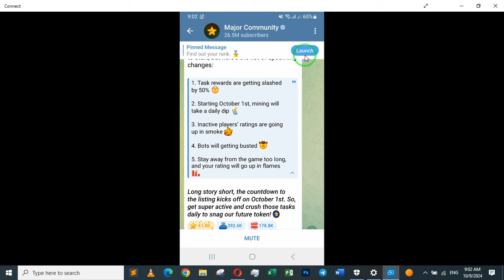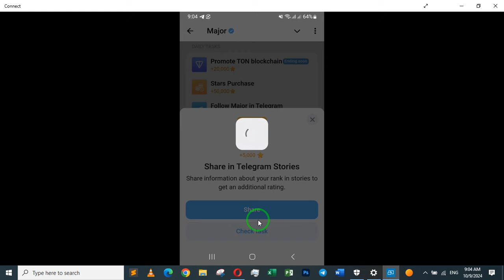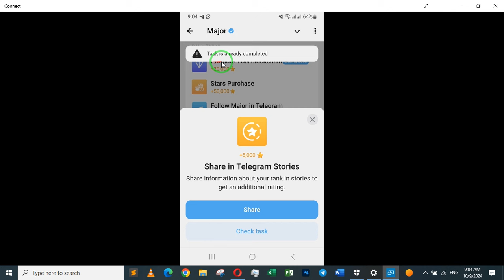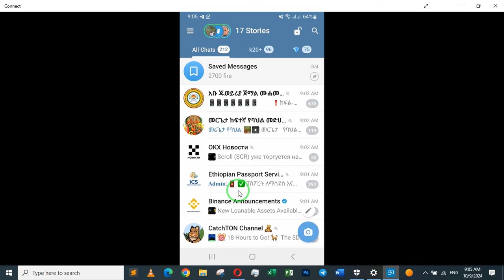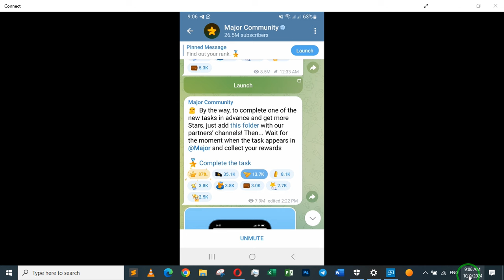ተጠንቀቁ Major አካውት ሊዘጉ ነው!!?/ Major Account ban/Major listing date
Your NFT +888 numbers are about to become a hot asset in the Major ecosystem. After the listing, you can stake your numbers and earn $MAJOR tokens. If your number gets leased, your token rewards will double!
We’re using the most reliable technologies available, and the best developers are crafting a smart contract to ensure a secure and trustworthy renting process
ፍጠኑ እንዳቀልዱ እንዳያመልጣችሁ MemeFi
 ዛሬውኑ ጀምሩ የባይንንሰ የትልቁ በአለም ታዋቂ የሆነው airdrop
በጣም አሪፍ ነው እንዳያመልጣችሁ ተጫወቱት

ከDogs የሚበልጥ airdrop ዶግ ላመለጣችሁ ምንም ጊዜ የማይጠይቅ የ1 ደቂቃ ስራ